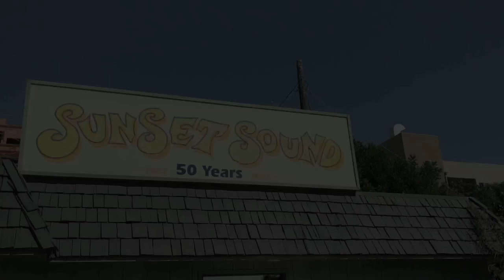Woody Harrelson Singing "Burning Love" from Zombieland 2 - AWESOME!!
Woody Harrleson records "Burning Love" for the upcoming release of ZOMBIELAND 2! CAN'T WAIT!!!